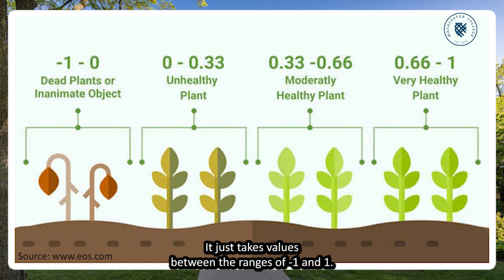Vegetation Greening: A Snapshot from the Andean Tropics - 4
NDVI: the magic index to study vegetation greenness.
Watch this video to learn about:
What Normalized Difference Vegetation Index (NDVI) is.
How NDVI is used to measure vegetation greenness.
What time series analysis is and why it’s useful.